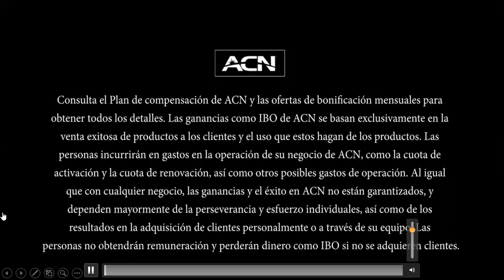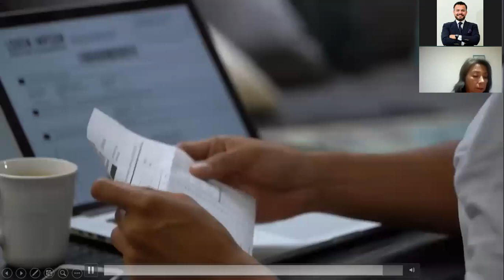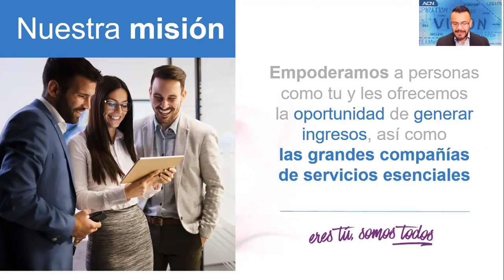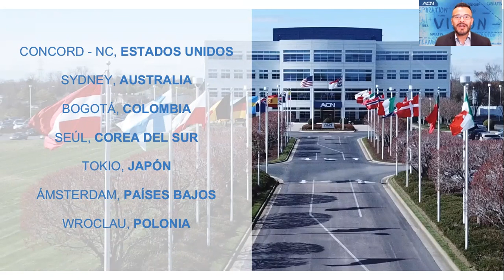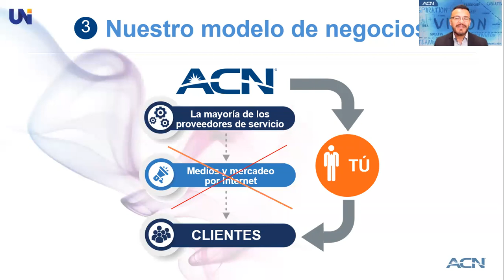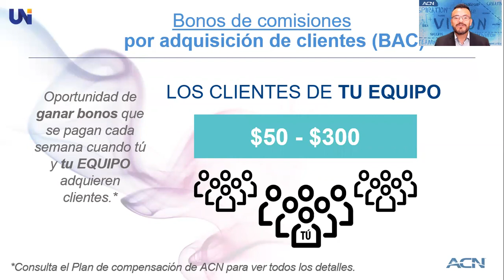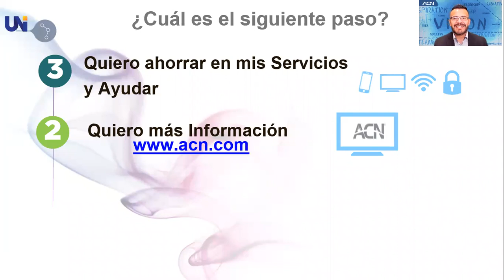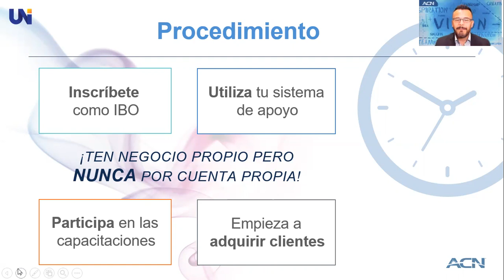El Negocio en Casa de más grande Crecimiento en Estados Unidos